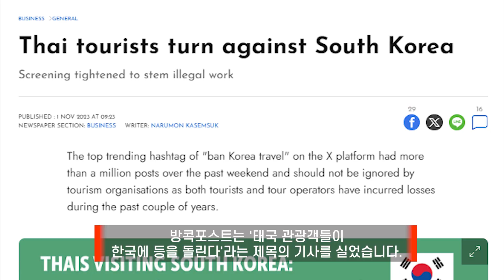태국 관광객들 한국에 등 돌렸다#부글부글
태국인들 사이에서 '한국 여행을 가지 말자'라는 분위기가
확산하고 있다고 합니다.